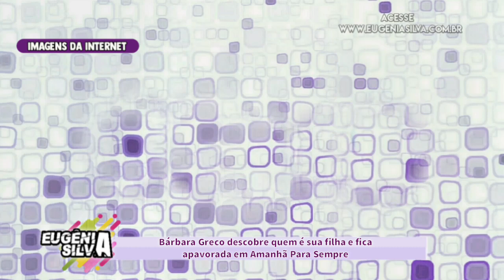Bárbara Greco descobre quem é sua Filha e fica Chocada em "Amanhã é Para Sempre" | por Eugênia Silva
Em Amanhã é Para Sempre Bárbara Greco descobre que Aurora é sua filha.

↪ Confira TAMBÉM

➡ Você Lembra?

-Moisés